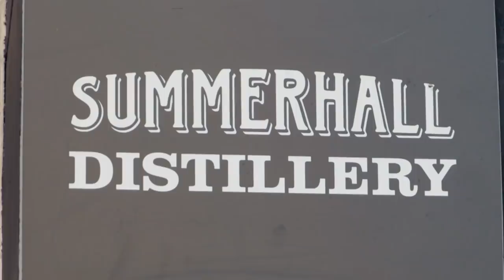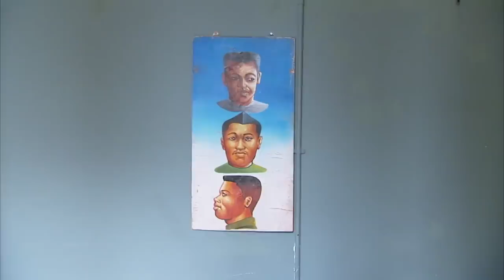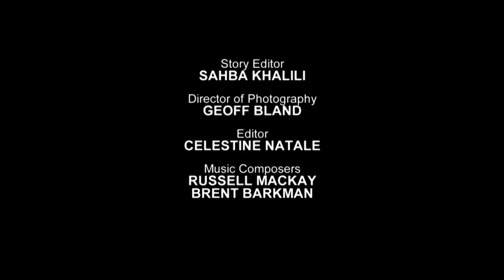Drew And Tee Find A Surprise Antique | Salvage Hunters Full Episode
Drew and Tee find a heavy-duty surprise at a magnificent country house in Scotland. In Edinburgh, the chaps visit a former veterinary college turned arts centre.